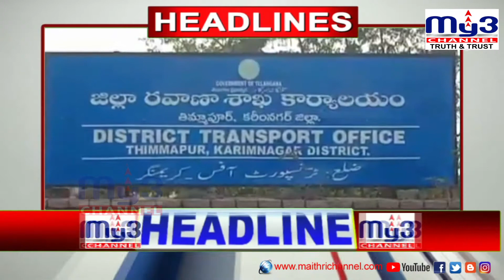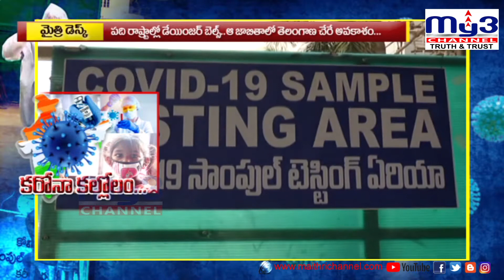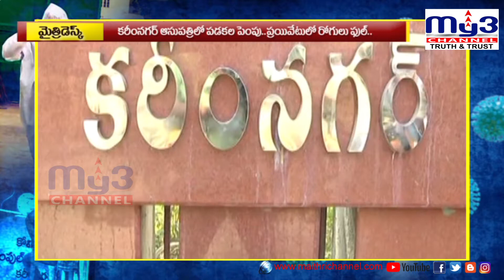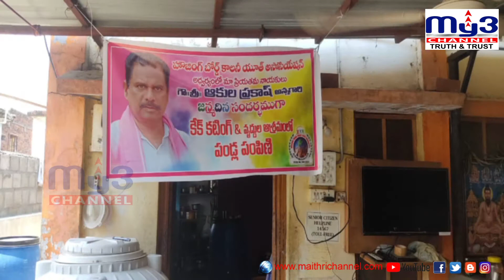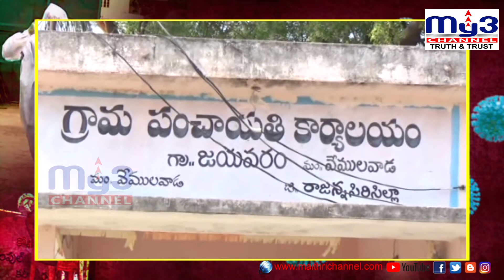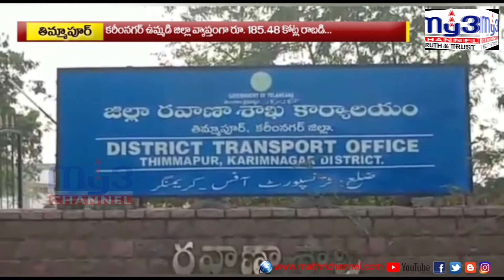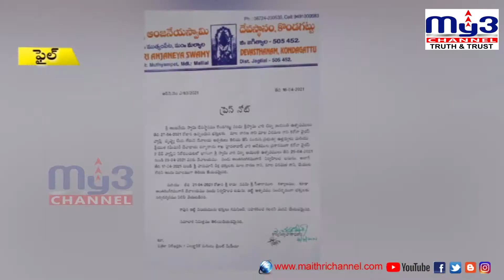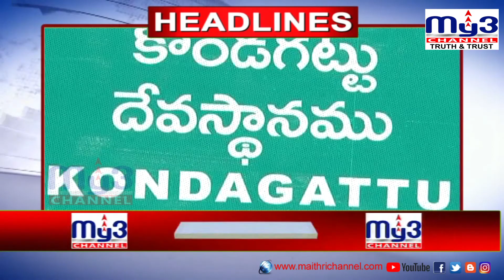My3 News 16-04-2021 8pm